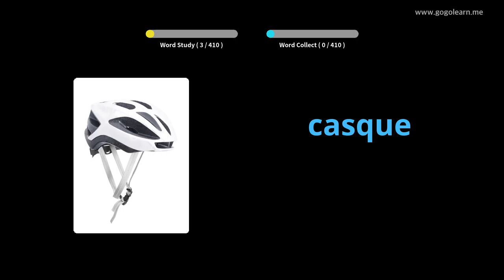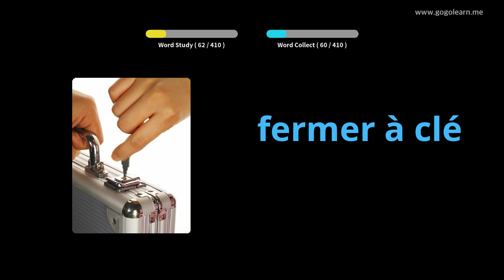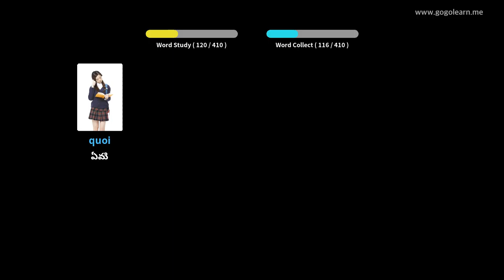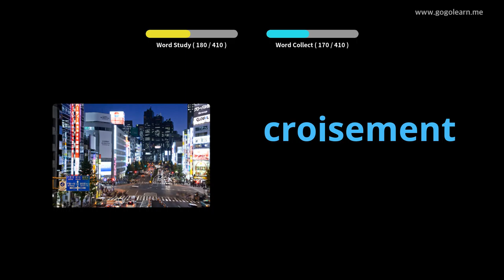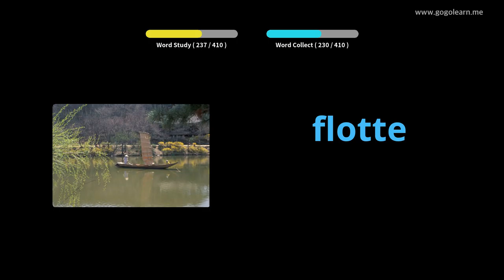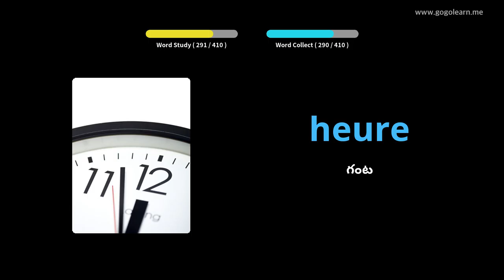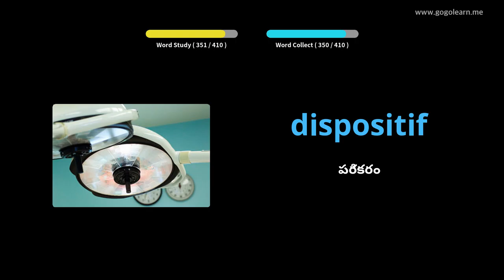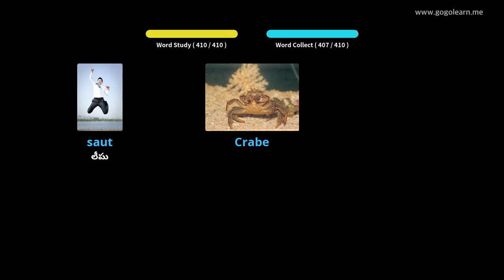ఫ్రెంచ్ పదజాలం మాధ్యమిక పాఠశాల 3 |Golearn